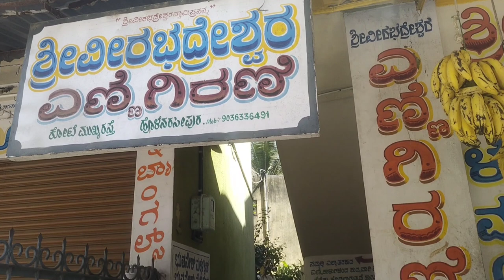ಊರಿನಲ್ಲಿ Full Busy ಅಪ್ಪನ್ನ ದಪ್ಪ ಎಂದು ಚುಡಾಯಿಸುತ್ತಿದ್ದಾರೆ ನನಗೆ ಕೆಲಸ ಕೊಟ್ಟಿ ಆರಾಮಾಗಿ ಕೂತಿದ್ದಾರೆ😏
Hi Friends Welcome to RG Kannada Vlogs From Mumbai

ವಿಶ್ವ ಮಹಿಳಾ ದಿನಾಚರಣೆಯ ಶುಭಾಶಯಗಳು, 🎉🎉💐❤️
Thanks